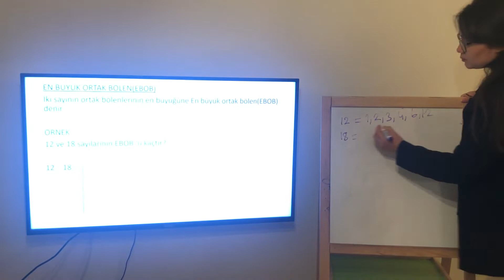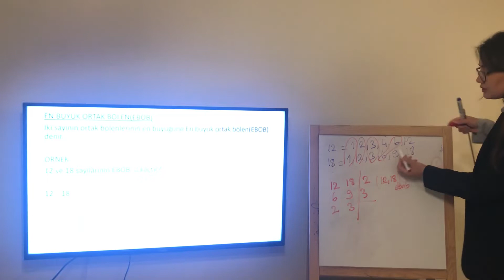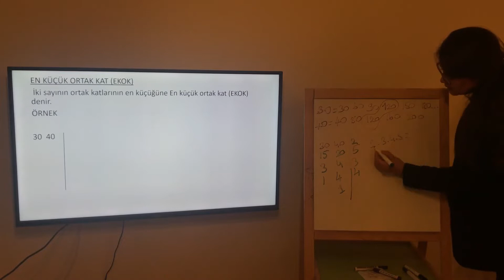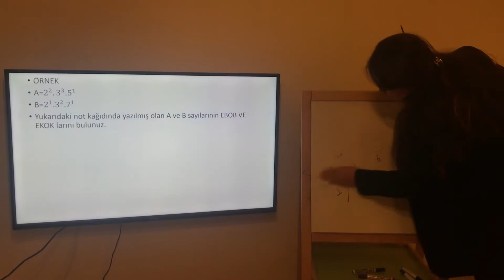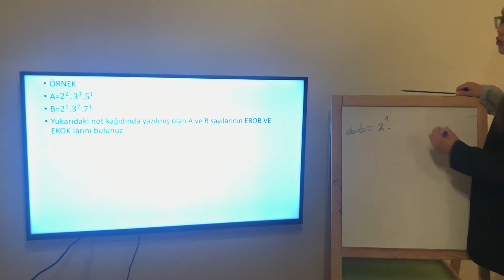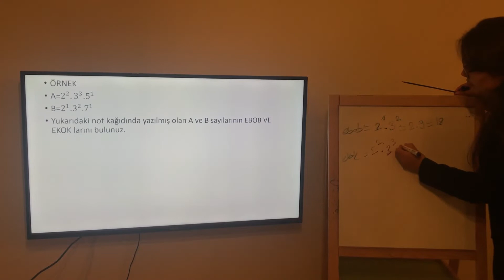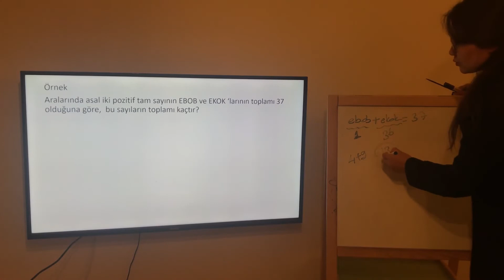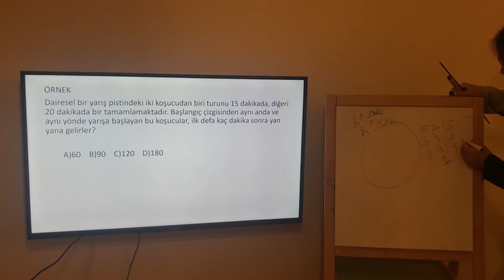8.Sınıf Matematik Konu Anlatımı 2